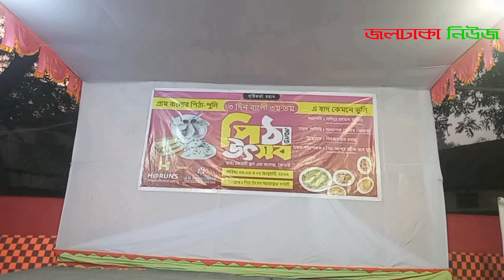জলঢাকা কৈমারীতে তিন দিন ব্যাপী পিঠা উৎসব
A three-day pitha festival at Kaimari, Jaldhaka
Bangladesh"# জলঢাকা # নীলফামারী# jaldhaka # nilphamari